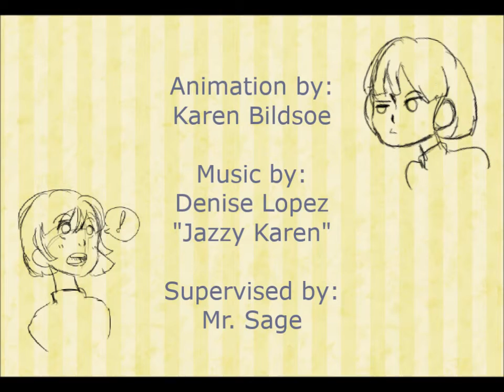Tranquili-Tea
An animated short film made from TV Paint Pro 10.0.